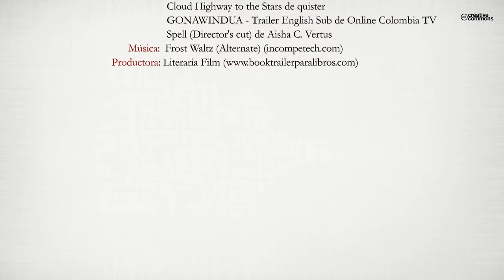El Encendedor de estrellas (Booktrailer) - Editorial Círculo Rojo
La apática vida de Mirsad Milob, un alicaído encendedor de estrellasen elmágico país de Brenswick, se verá repentinamente alterada cuando ledejan a su cuidado a su sobrina Hadyn durante todo el mes de agosto.La entrometida y maleducada niña, será la que desencadene toda unaaventura (en la que ambos se verán envueltos) por ser la responsable delrobo de un espíritu de fuego dotado de vida que pertenece a dos enig-máticas y ancianas hermanas. Lo que tío y sobrina desconocen, es queun oscuro mago también está interesado en el ser ígneo de las hermanasLuijen...